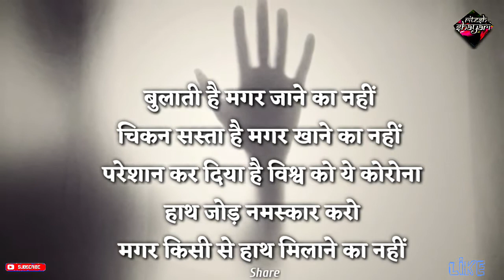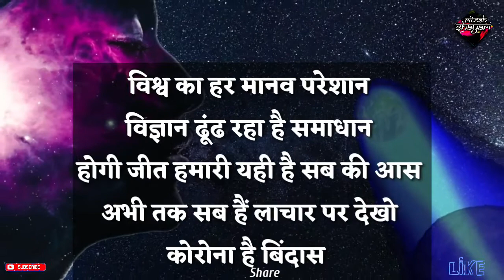😷कोरोना पर कविता/शायरी ||अभी तक सब हैं लाचार पर देखो कोरोना है बिंदास//🤒